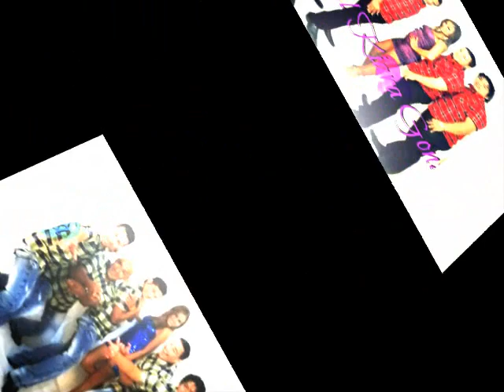Jack VS George 2013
2013 Entertainment One
2013 Lionsgate
2013 CBS Films
2013 The Picture Company